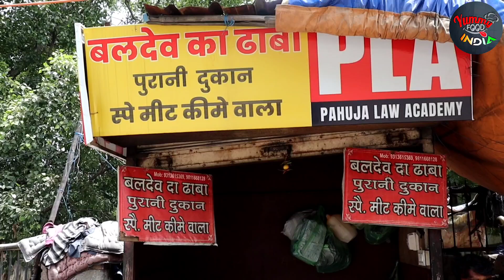Baldev Da Dhaba | Best Keema Mutton | Delhi Unlimited Food | Yummy Food India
I am Aakash Falwariya. In this video we are cover “Baldev Da Dhaba" at Mukherjee Nagar, DELHI.

Location on Map :
Address: